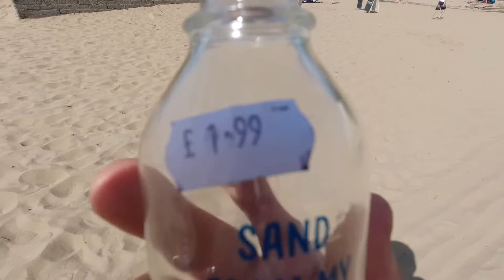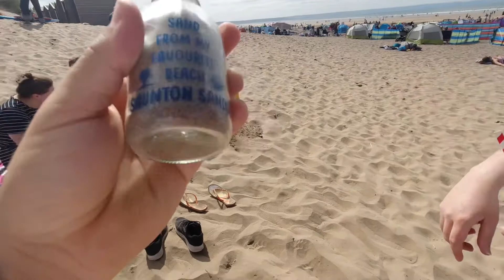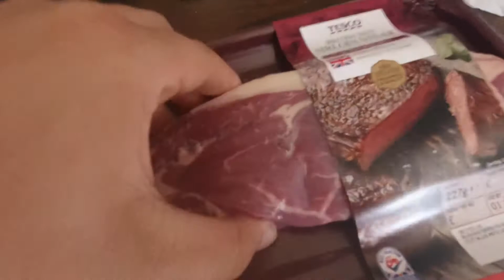Beach Day Vlog!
Hoping to bring lots of great Content involving, Vlogs, Family & Tech ✨

A nice Saturday with the family visiting  North Devons Sauntom Sand Beach 🏖

Have an awesome day, night or week... whenever you’re watching this 😊🎉